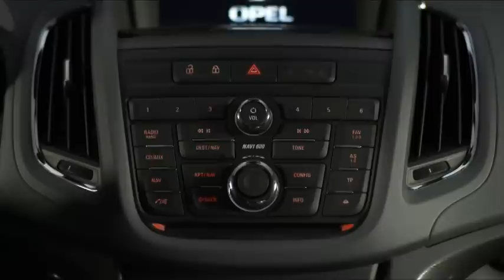Opel Zafira Tourer in 60 secondi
Sempre a 7 posti, ma con uno sprint di modernità in più. Così è la Zafira Tourer, cresciuta in dimensioni (4,66 metri) e in spazio di carico (710/1.860 litri). Gli allestimenti sono da premium. Con il sistema di gestione dei sedili Lounge Seating diventa un vero ufficio viaggiante.